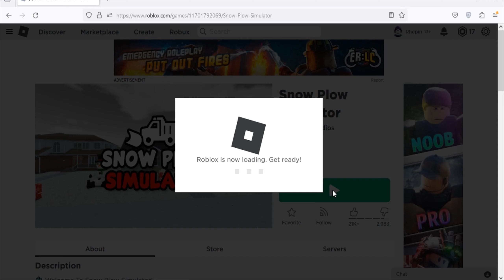Roblox Snow Plow Simulator New Code November 2023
New code for rewards in Roblox Snow Plow Simulator
(24/11/23)